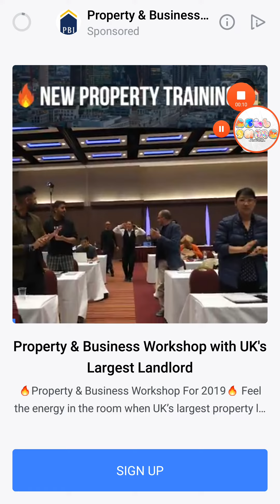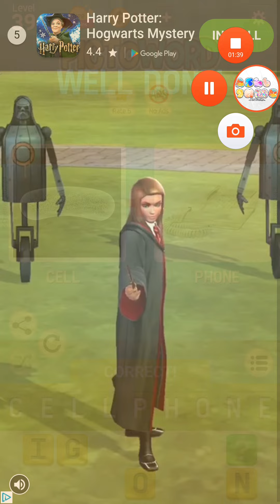Pictoword Level 31 32 33 34 35 36 37 38 39 40 ALL ANSWERS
Pictoword Level 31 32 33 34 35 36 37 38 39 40 ALL ANSWERS Filga Pictoword : Pictoword All Answers To All Levels Playlist
Gameplay No Boosters . Ashbgame showcases how to play game videos on all latest games genres and different pegi ratings with best top tips tricks, walkthrough, and guide plus tutorials and Strategies on website (links below) No. Highscore are Highest New Update . Note my gaming videos are just a guideline playing the actual game requires time and practice to unlock & master the skills & be equipped with the digital physical visual gear for level, answers, parts, episode, to win and progress easily. Fun upgrade Enjoy my boosters!

More On Pictoword Levels and gameplays :
/tags/pictoword
/tags/word-games
/tags/pegi-3